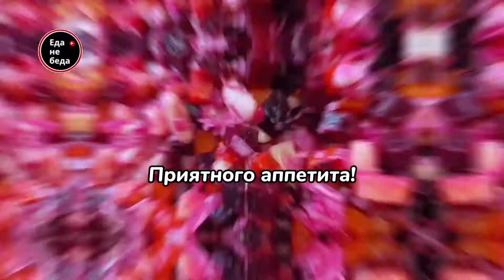Винегрет | Салат из свеклы с фасолью и квашеной капустой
Ингредиенты для рецепта:
Свекла отварная 500 гр
Картофель отварной 350 гр
Морковь отварная 200 гр
Квашеная капуста 300 гр
Фасоль консервированная 250 гр
Лук репчатый 100 гр
Подсолнечное масло 4-6 ст.л.
Соль 1 ч.л.
Перец молотый 0,5 ч.л.
Приятного аппетита!

Оксана - Еда не беда

Временные метки (рецепт с субтитрами без слов):
0:00​ Салат винегрет
0:04​ Как вкусно и просто приготовить винегрет
0:19 Что приготовить из отварных овощей